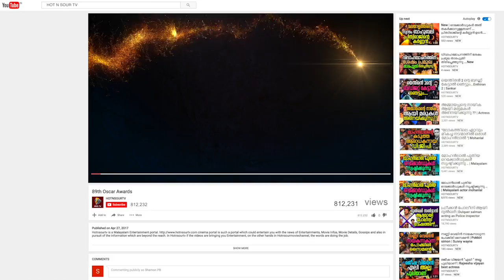നായിക അർദ്ധ നഗ്നയായി സീൻ കിടിലൻ | Bollywood Gossip in malayalam